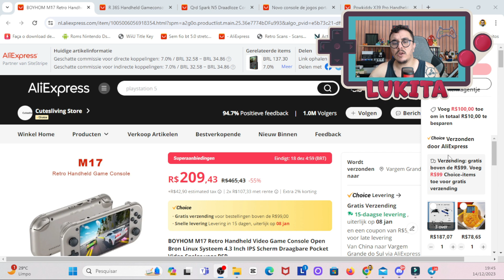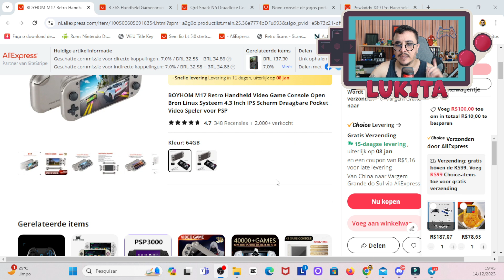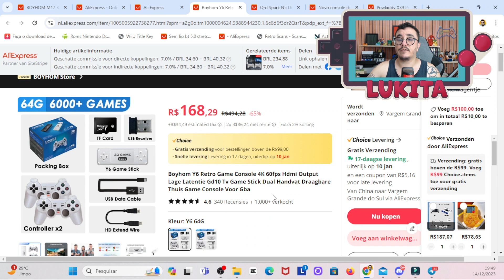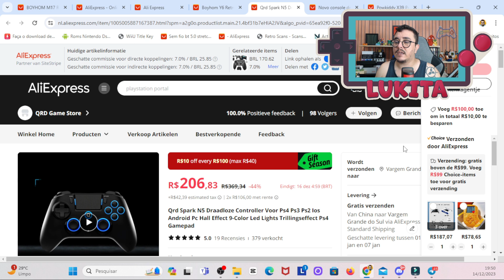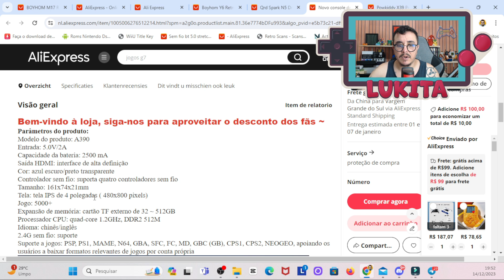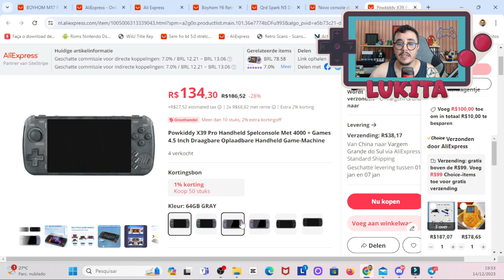OS PORTATEIS MAIS BARATOS DO ALIEXPRESS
Mais um video com as melhores ofertas em portateis e outros produtos baratos do Aliexpress. só produtos abaixo de 50 dolares